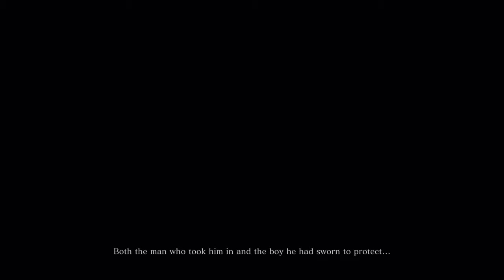Sekiro Shadows Die Twice Walkthrough(Part 1)